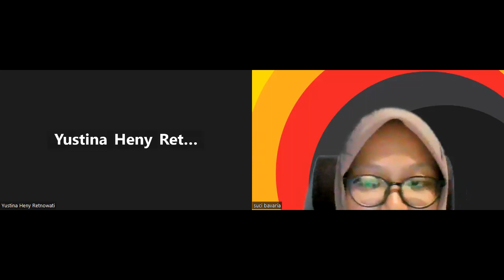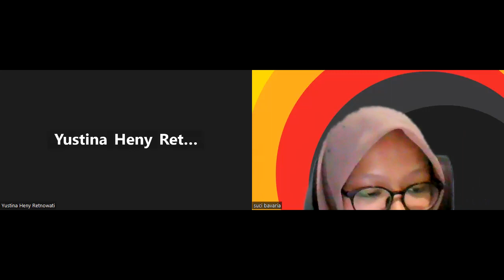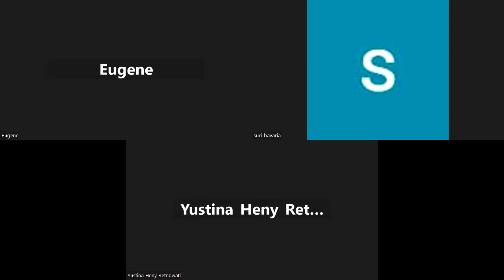Kursus Bahasa Jerman A1 Malam - Pertemuan 55 - Angkatan 4 - Bavaria Institute